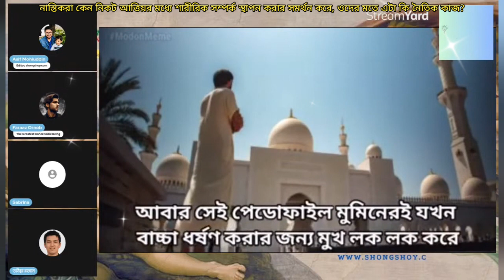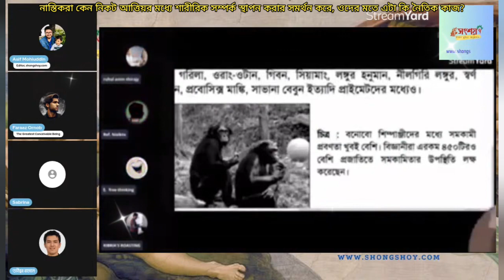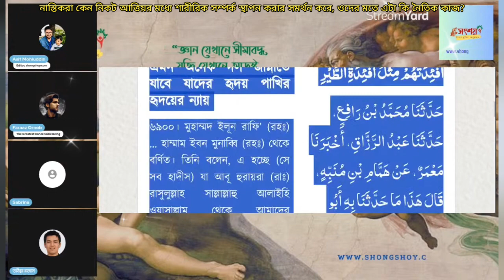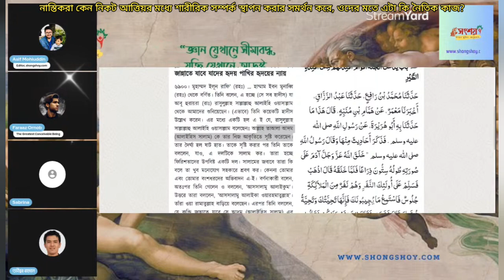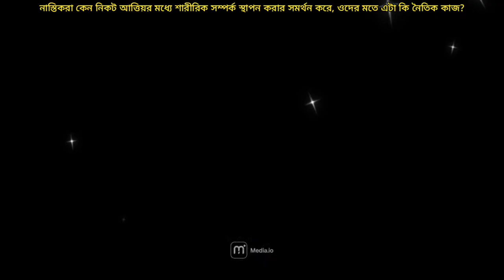নাস্তিকরা কেন নিকট আত্মীয়ের মধ্যে শারীরিক সম্পর্ক স্থাপন করা অনুচিৎ মনে করে, এটাই কি ওদের নৈতিকতা?